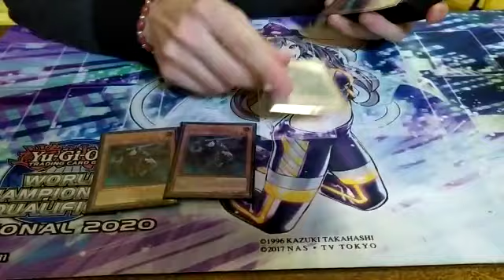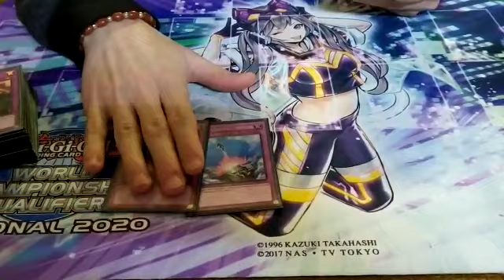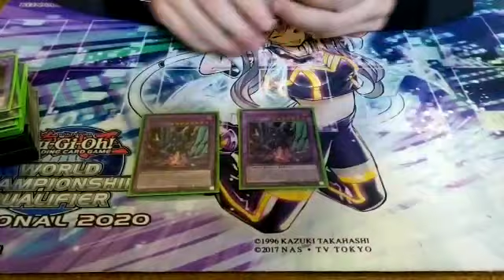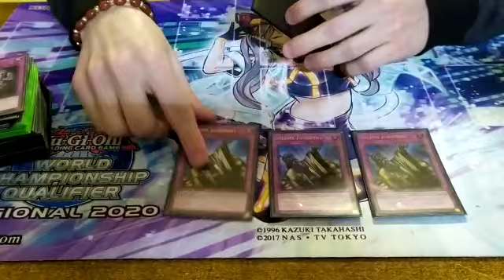4TH SUBTERROR DECK PROFILE || WCQ REGIONAL PALERMO 2020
50 like for this video ???
All your Yu-Gi-Oh! needs are in my market :
My video setup :
Video 1
Video 2